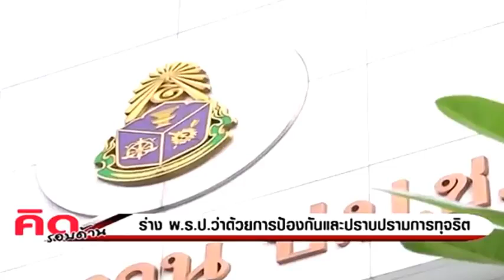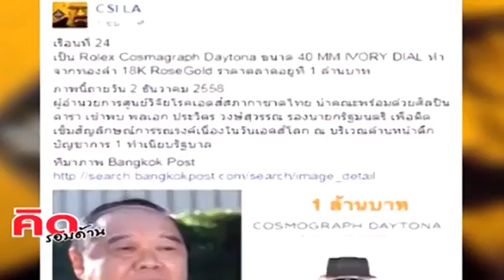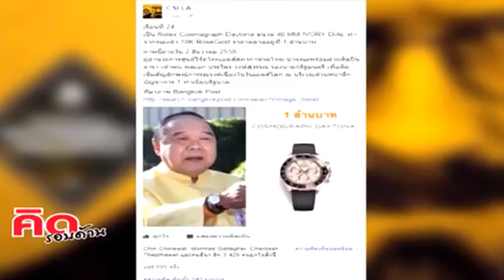คิดรอบด้าน ล่าสุด ! ป.ป.ช. ย่อมาจาก คณะกรรมการปกป้อง " ป้อม " แห่งชาติ รึ !! หมอเชิด - สมคิด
คิดรอบด้าน  ล่าสุด !  ป.ป.ช. ย่อมาจาก คณะกรรมการปกป้อง " ป้อม " แห่งชาติ รึ !!   หมอเชิด -  สมคิด   Jan 18, 2018

Credit และขอขอบคุณ รายการคิดรอบด้าน และสถานี Bamboo Network